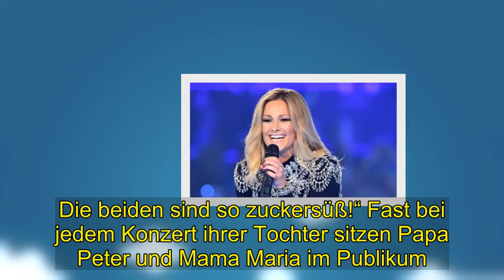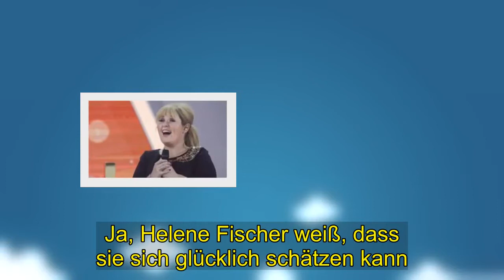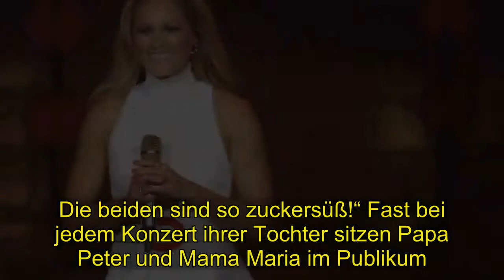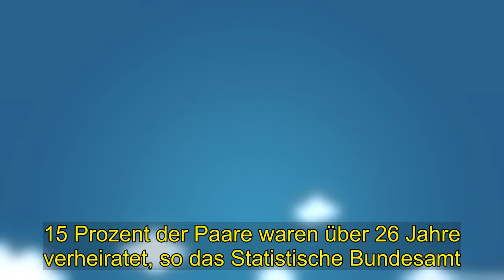Hot | Helene Fischer : ist ein Familienmensch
In einem Radio-Interview verrät die Schlager-Königin: „Meine Eltern sind meine größten Fans überhaupt. Die beiden sind so zuckersüß!“ Fast bei jedem Konzert ihrer Tochter sitzen Papa Peter und Mama Maria im Publikum. Und spätestens wenn dann das Lied „Du hast mich stark gemacht“ für die beiden singt. spielen sich rührende Szenen ab Helene erzählt:.  „Dann umarmen sie sich, küssen sich.Das ist so zuckersüß, den beiden zuzugucken!“  . Und weiter: „Je älter ich werde, umso mehr genieße ich das!“ . Ja, Helene Fischer weiß, dass sie sich glücklich schätzen kann. Allein 153 501 Ehen wurden 2017 geschieden.15 Prozent der Paare waren über 26 Jahre verheiratet. so das Statistische Bundesamt Doch Helenes Eltern sind auch nach über 30 Jahren noch fast so verliebt wie am ersten Tag. Helene Fischer hat so viel von ihnen gelernt.Vor allem in Sachen Liebe.Immer ehrlich zu sein, . einander zu vertrauen - und nicht gleich wegzulaufen, wenn es schwierig wird. Peter und Maria waren ihrer Tochter immer ein gutes Vorbild.Vor allem aber guter Ratgeber in allen Lebenslagen. „Ich kann mit ihnen eigentlich über alles sprechen.Sie sind sozusagen meine besten Freunde. Wir haben eine tolle Verbindung, ein tolles Verhältnis.“Ohne Geheimnisse.. Für ihre noch frische Beziehung zu Thomas Seitel nimmt sich Helene Fischer sicherlich ein Beispiel an ihren Eltern. In einem Radio-Interview verrät die Schlager-Königin: „Meine Eltern sind meine größten Fans überhaupt. Die beiden sind so zuckersüß!“ Fast bei jedem Konzert ihrer Tochter sitzen Papa Peter und Mama Maria im Publikum. Und spätestens wenn dann das Lied „Du hast mich stark gemacht“ für die beiden singt, spielen sich rührende Szenen ab. Helene erzählt: „Dann umarmen sie sich, küssen sich.Das ist so zuckersüß, den beiden zuzugucken!“  . Und weiter: „Je älter ich werde, umso mehr genieße ich das!“ Ja, . Helene Fischer weiß, dass sie sich glücklich schätzen kann. Allein 153 501 Ehen wurden 2017 geschieden.. 15 Prozent der Paare waren über 26 Jahre verheiratet, so das Statistische Bundesamt. Doch Helenes Eltern sind auch nach über 30 Jahren noch fast so verliebt wie am ersten Tag. Helene Fischer hat so viel von ihnen gelernt.Vor allem in Sachen Liebe.Immer ehrlich zu sein, . einander zu vertrauen - und nicht gleich wegzulaufen, wenn es schwierig wird. Peter und Maria waren ihrer Tochter immer ein gutes Vorbild.Vor allem aber guter Ratgeber in allen Lebenslagen. „Ich kann mit ihnen eigentlich über alles sprechen.Sie sind sozusagen meine besten Freunde. Wir haben eine tolle Verbindung, ein tolles Verhältnis.“Ohne Geheimnisse.. Für ihre noch frische Beziehung zu Thomas Seitel nimmt sich Helene Fischer sicherlich ein Beispiel an ihren Eltern.